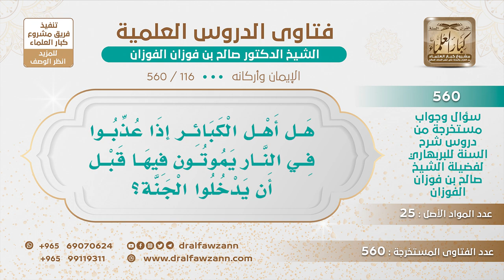[116 -560] هل أهل الكبائر إذا عذبوا في النار يموتون فيها قبل دخول الجنة؟ - الشيخ صالح الفوزان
-"السؤال: هل أهل الكبائر إذا عذبوا في النار يموتون فيها قبل أن يدخلوا الجنة؟
الذي جاء في الحديث الصحيح أنهم يُخرجون كالفحم، يُخرجون متفحمين، ويوضعون في نهر يقال له نهر الحياة فتنبت أجسامهم في هذا النهر فإذا نبتت أجسامهم وعادت كما كانت أُذن لهم بدخول الجنة.
للاشتراك في قناة الشيخ صالح الفوزان
سؤال وجواب من شرح السنة للبربهاري ( 560 ) مقطع

للاستفسار والإقتراحات والدعم
رئيس الفريق
لمشروع كبار العلماء